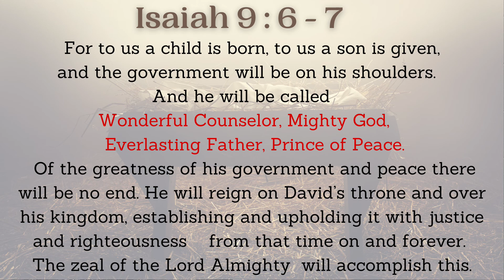Christmas Is Here!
Today we celebrate the gift of Christ on this Christmas day.  We reflect back over the past 4 weeks and the beauty of the Hope, Peace, Joy & Love made possible by Christ.  Join us one more time as we gather to light the Christ candle and remember that it is He alone that make all the other candles possible.